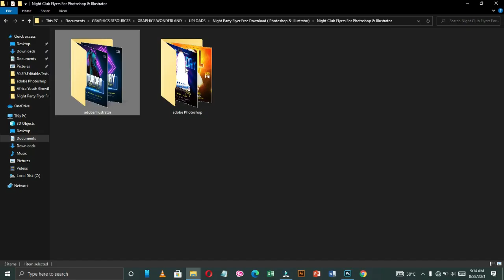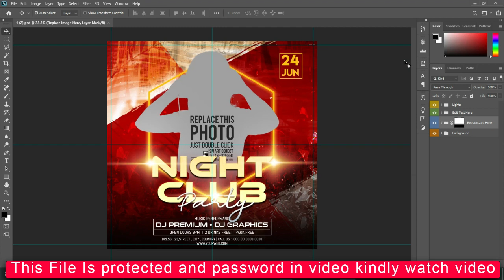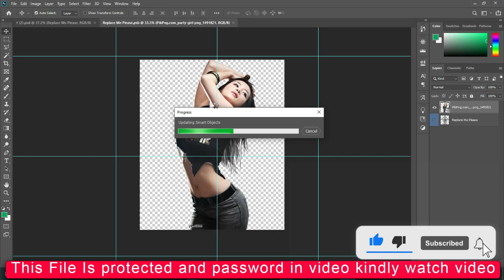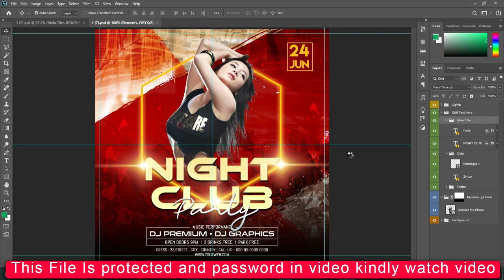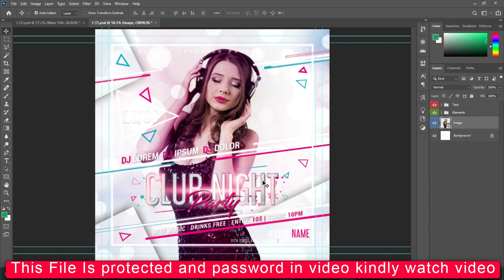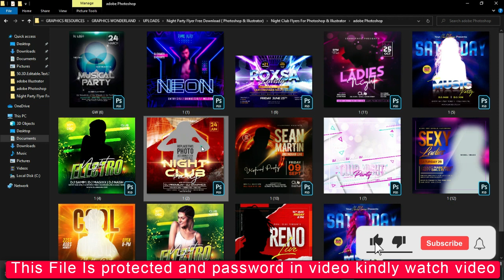5+ Beautiful Night Club Party Flyers Photoshop Tutorial